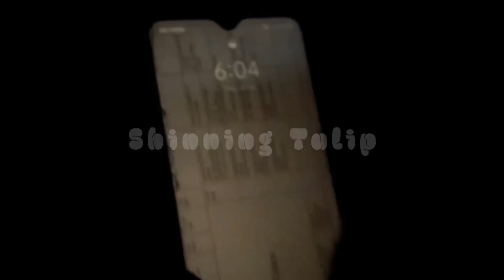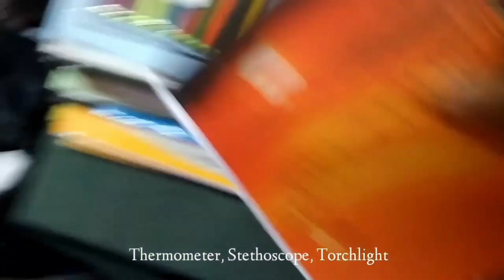G.M.C.H., B.S.c. NURSING INSTITUTE....